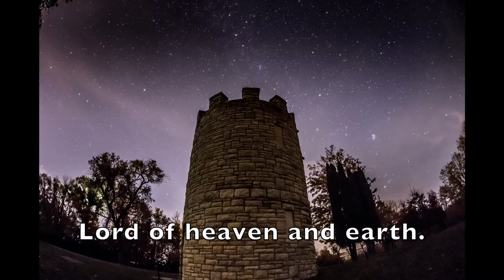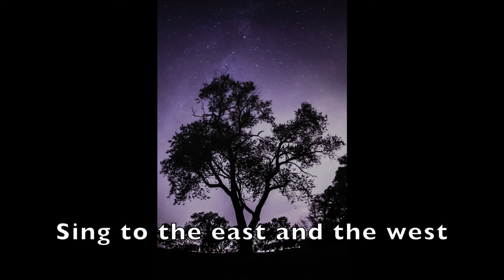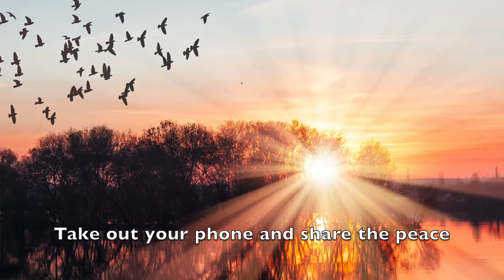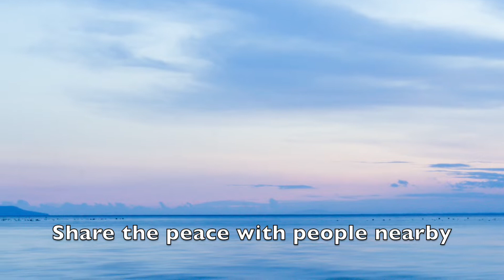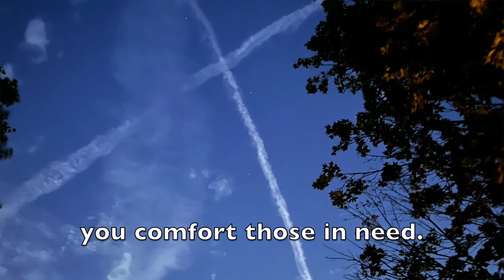Worship for November 13th, 2022